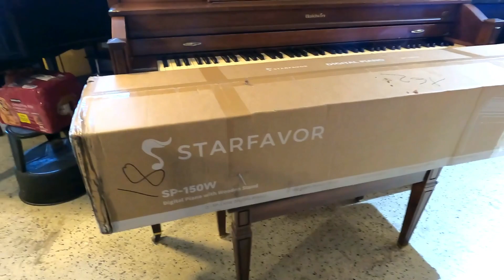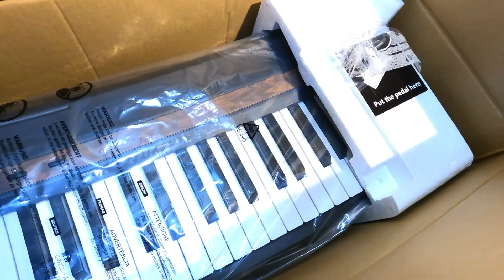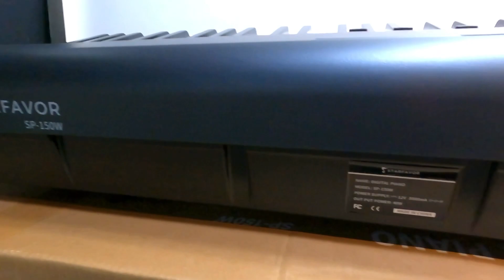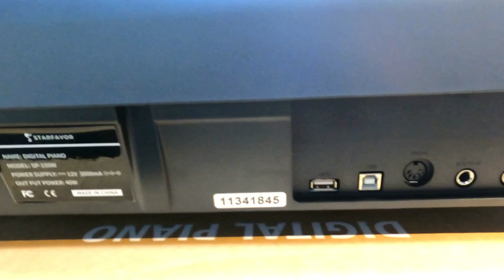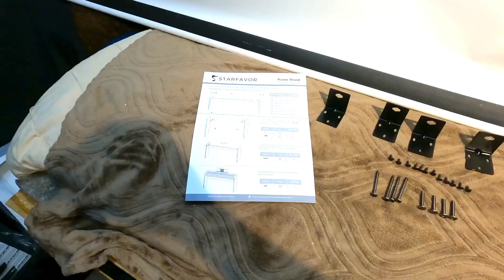Starfavor SP-150W Unboxing Setup and First impression demo with Kris Nicholson ￼￼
Here is my unboxing demo ￼of the Starfavor SP-150W Digital piano ￼